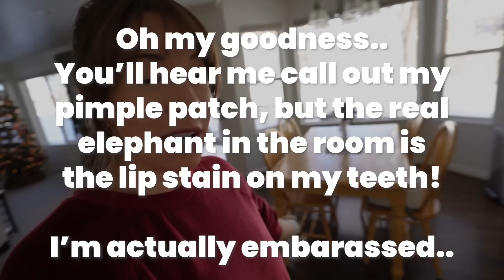Pregnancy is MAKING ME CRAVE Things I've Never Wanted Before!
This pregnancy has been making me crave some wild things lately! Things that I have never craved or wanted before.. This is very different from my previous pregnancies as I only ever really craved red marinera sauce in things like pizza, spaghetti, etc! Also, we have loads of fun calling Santa with the girls, and it was so cute! Austin takes Micah out on a daddy-daughter date, and while he's out I get some stuff done down in the playroom!

OUR FAVORITE PREGNANCY VLOGS //
(First pregnancy surprise)

Our Incredible Mattress - HELIX SLEEP

Our Favorite Fitness Supplements! // 1ST PHORM

All My Favorite Items - AMAZON //
(Fitness, Pregnancy, Newborn, Toddler, etc!)

Austin & Jess
1123 N Fairfield Rd #1373